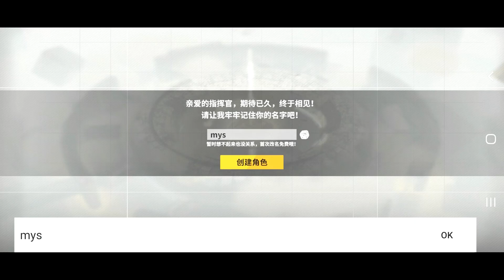【零灵：天运防线】CBT序盤〜ガチャ解放までプレイ【零霊：天運防線】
中国でリリース予定の零灵：天运防线（Ling Ling）のCBTプレイ動画です🐣新感覚のFPS×タワーディフェンスバトル！？まずフィールドにオートで攻撃してくれるキャラを配置してバトルスタートしたら自身もシューティングで攻撃に参加ができます✊まだまだ開発中のようでバグも多いですが珍しいジャンルなので期待してます🌟